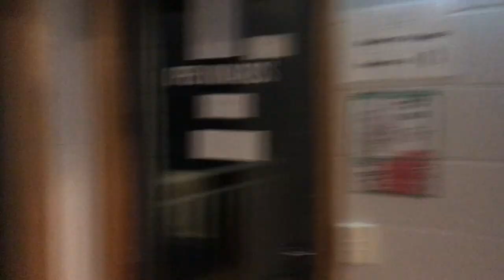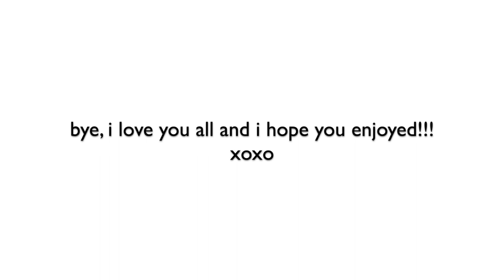girls snow trip 2022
hey everyone, welcome back, i hope everyone enjoys the last week of school holidays. i know this is very late but oh well. i hope you like it, as i was editing this video it made me reminisce on some very fun times so i am maybe looking at doing a new series so stay tuned.

xoxo

FAQ 💛
~ are you in school/university? high school, year 12
~ why did you start your channel? i want to capture my life through videos and photos but also i started my channel because i wanted to remind myself of how much life is full of happiness.
~ when do you upload? once a week

thank you for supporting my channel @Clare Thomas
clare xx